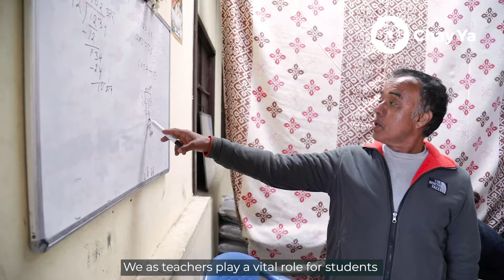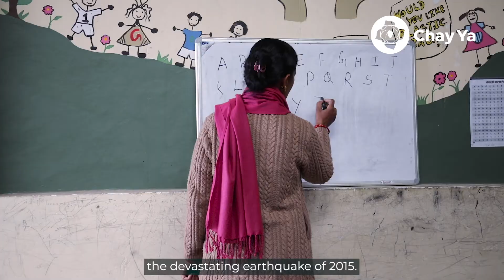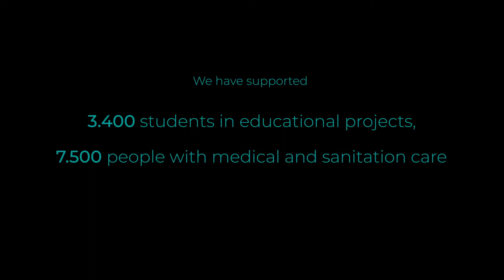Model Schools in the Kathmandu Valley – Chay Ya Short Films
Model Schools in the Kathmandu Valley: Dhrubatara High School & Shree Tarebhir Basic School

Children are the future! Good (school) education is the most sustainable way for a self-determined life in dignity and without suffering hardship. Chay Ya has already built over 20 schools and has now brought this to perfection in our two model schools in cooperation with the Carnevali Foundation.
In Tarebhir the new building has achieved a 110% increase in enrolment: From 70 students to 150 – within just three months of completion.
In Dhrubatara school 600 students are also happy about clean drinking water, hygienic toilets, bright and large classrooms and plenty of space for the little ones to play.